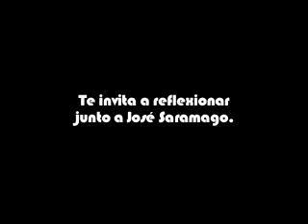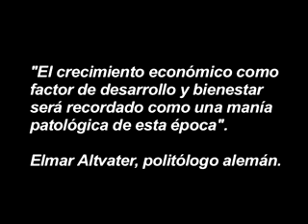REFLEXIONES DE SARAMAGO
"... que se privatice el Pórtico de la Gloria de Santiago de Compostela, que se privatice la Cordillera de los Andes, que se privatice todo, que se privatice el mar y el cielo, que se privatice el agua y el aire, que se privatice la justicia y la ley, que se privatice la nube que pasa, que se privatice el sueño, sobre todo si es el diurno y con los ojos abiertos.  Y, finalmente, para florón y remate de tanto privatizar, privatícense los Estado, entréguese de una vez por todas su explotación a empresas privadas mediante concurso internacional.  Ahí se encuentra la salvación del mundo... y, metidos en esto, que se privatice también a la puta que los parió a todos."

José Saramago, Premio Nobel de Literatura 1998